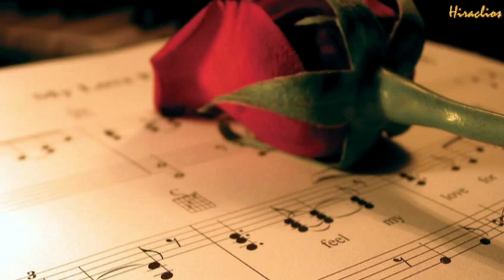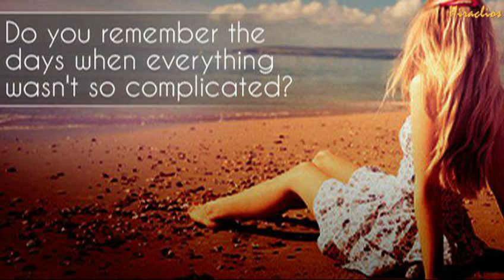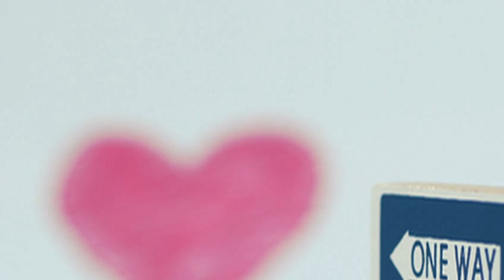H Εποχή της αγάπης - Μάριος Φραγκούλης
Η ζωή διδάσκει, μέσα από τις εμπειρίες καλλιεργείτε η «αρετή»..
Πολλοί θα δώσουν λέξεις, πνεύμα όμως δεν θα δώσουν.
Πολλοί θα πούν λόγια. Καλά τα λόγια όταν όμως σιωπάς δεν μπορούν να σου ζεστάνουν την καρδιά.
Πολλοί λένε λόγια, δεν μιλάνε όμως στην καρδιά. Λόγια που ούτε οι ίδιοι δεν μπορούν να εφαρμόσουν.
Πολλοί δείχνουν δρόμο, ένα δρόμο που όμως ούτε εκείνοι θα τραβήξουν.
Πολλοί ξέρουν να ενεργούν, όμως τελικός ενεργούν εξωτερικά.
Πολλοί ξέρουν να ποτίζουν, δεν ξέρουν όμως να καρποφορούν.
Απλά.. σε προσκαλούν...!!

Στίχοι: Λίνα Νικολακοπούλου
Μουσική: Μάνος Χατζιδάκις
Πρώτη εκτέλεση: Δήμητρα Γαλάνη
Άλλη εκτέλεση: Μάριος Φραγκούλης

Η εποχή της αγάπης

Τ' όνομά σου μου'φερνε το σφύριγμα του αγέρα
τ'όνομά σου κι έτρεμε η ψυχή
Ετοιμάσου μου'λεγε η καρδιά , μα κάθε μέρα
στην υγειά σου μ'έπινε η βροχή.

Τρυφερά τις νύχτες την αγάπη μου φωνάζεις
τρυφερά σε γύρευα κι εγώ
Το πρωί τριαντάφυλλο του κήπου μου φαντάζεις
το πρωί, τ'αγκάθι σου είναι εδώ.

Μα αν δεν σε βρω , να μην ξεχνάς
ότι σταυρώνεις το προσκυνάς.

Τ'άγγιγμά σου χάραζε το σώμα μου απ'τη μνήμη
πρώτα η πίστη κι ύστερα διωγμός
ΚΑΠΟΙΟΣ ΑΛΛΟΣ** φόραγε και μ'εκανε συντρίμμι
τ'άρωμά σου κι έφυγα χλωμός.

Μα αν δεν σε βρω μην το λησμονάς

(**) Τ σωστό ειναι κάποιος άλλος ετσι αποδιδετε το σωστό νωημα του κομματιού!!!